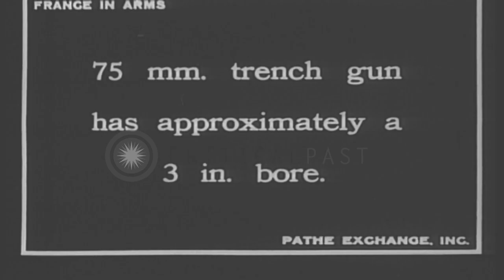French soldiers deploy 75mm trench mortars during World War I HD Stock Footage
French soldiers deploy 75mm trench mortars during World War I

French soldiers pull several 75mm wheeled mortars across a field and set them up for operation. (World War 1. WWI. WW1) Location: France. Date:  1916.

57,000+ broadcast-quality historic clips for immediate download.